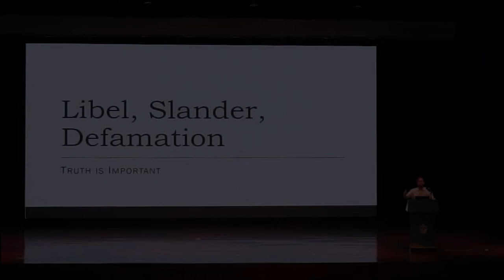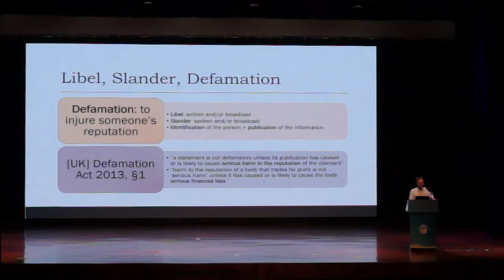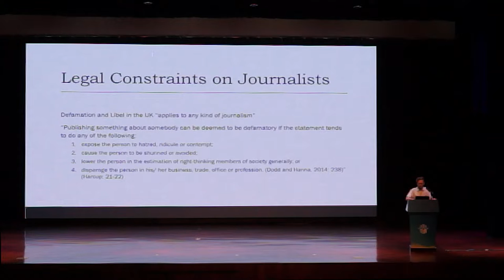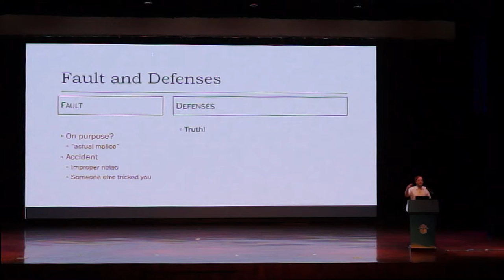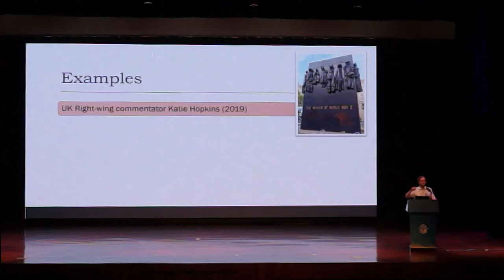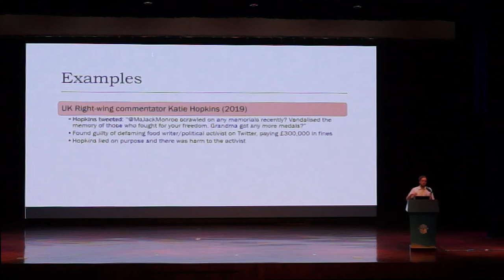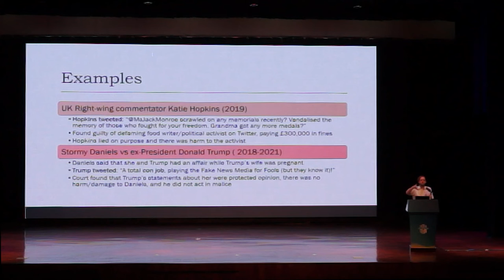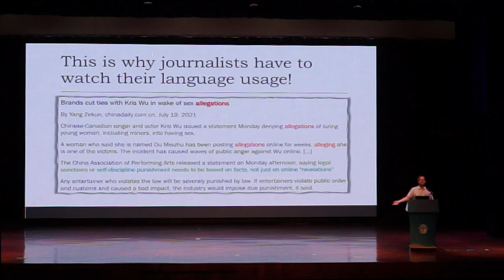Media Ethics Lecture Part 2: Libel, Slander, Defamation